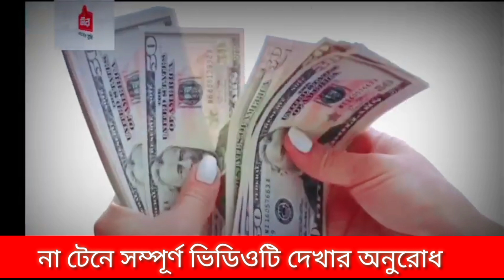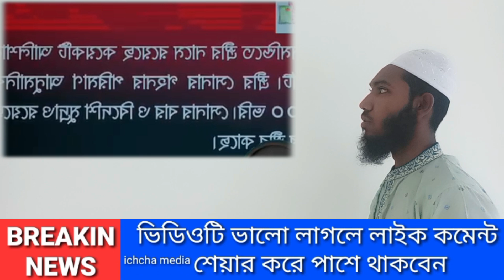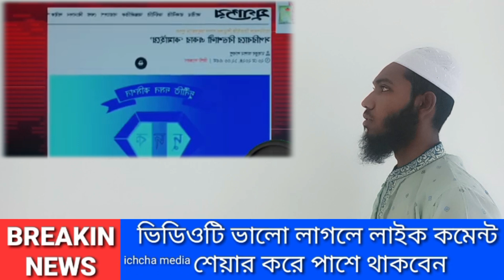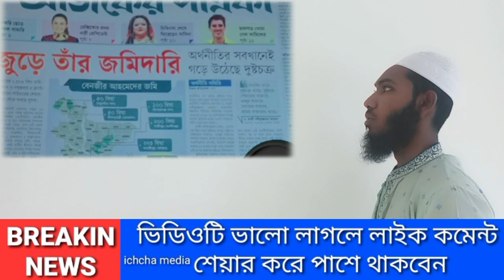Ajker Bangla khobor 6 June 2024 | Bangladesh letest News | Somoy sangbad | police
New_BartaRelevant Sharch:If you want to find our news no youtube or google then these Search keyword following are healping to find our antorjatik news youtube channel or video.
যুক্তরাষ্ট্রের বক্তব্য মির্জা ফখরুল ও আব্বাসের মুক্তি নিয়ে। অবশেষে এবার যুক্তরাষ্ট্র পুলিশের বিরুদ্ধে কঠিন ব্যবস্থা নিবে। সংঘর্ষ করায় পুলিশকে নিষেধাজ্ঞ। প্রধানমন্ত্রীকে নোটিশ দিলেন।
জামাত ইসলামের অবরোধ। প্রধানমন্ত্রীর পদত্যাগ। ডক্টর ইউনুস ও তত্ত্বাবধায়ক সরকার। বিএনপি নেতাদেরকে গ্রেফতার। সারাদেশে বিএনপি'র হরতাল। বাসে আগুন লাগিয়ে ফেঁসে গেল পুলিশ। পুলিশ ও বিএনপির সংঘর্ষ। নয়া পল্টনে বিএনপি'র মহাসমাবেশে পুলিশ ও বিএনপি'র সংঘর্ষ। ২৮ অক্টোবর ঢাকা মহাসমাবেশে বাধা সংঘর্ষ হামলা। যুক্তরাষ্ট্র থেকে পুলিশকে বার্তা। এইমাত্র পদত্যাগের ঘোষণা দিলেন প্রধানমন্ত্রী। গোপনে পালাচ্ছে আওয়ামী লীগ নেতা ওবায়দুল কাদের। তত্ত্বাবধায়ক সরকারের অধীনে নির্বাচন।

আজকের খবর প্রতিদিনের খবর আপডেট নিউজ প্রতিমুহূর্তের খবর জাতিসংঘের, বার্তাএইমাত্র পাওয়া খবর#আন্তর্জাতিক, সংবাদ